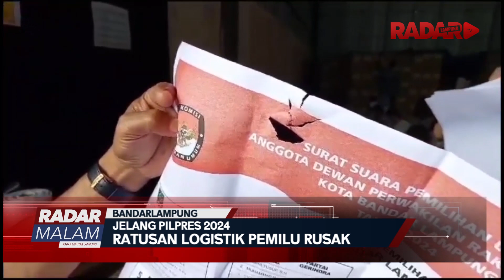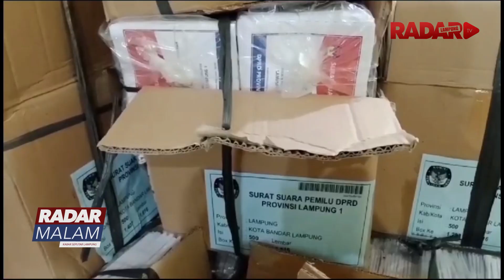Ratusan Logistik Pemilu Rusak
Badan Pengawas Pemilu Atau Bawaslu Provinsi Lampung Menemukan Ratusan Logistik Pemilu Cacat Atau Rusak Di Sejumlah Kabupaten Kota Di Lampung